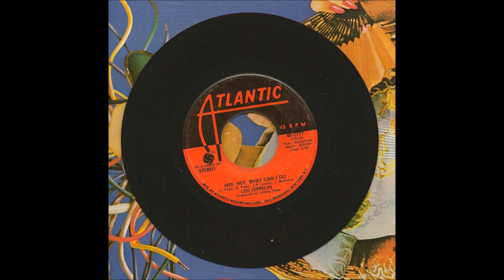LZ - Hey, Hey (JC VOCALS)